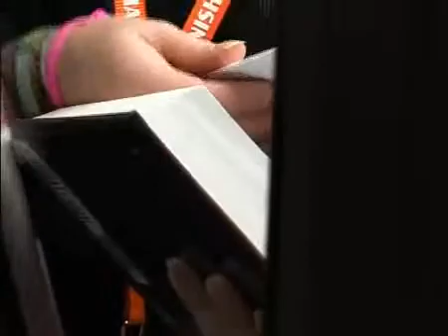Diploma in Engineering Level 1 & 2 ( Foundation and Higher Diploma) An Interview with Lucy Ackland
Download an enitre free lesson for the Edexcel Diploma in Engineering Levels 1 & 2 (Foundation and Higher Diploma).

This lesson download is suitable for GCSE Engineering students, BTEC First Engineering students, Engineering Diploma students and Skills for Work (Scotland).

To view the lesson plan download to help deliver your Level 1 & 2 Engineering Diploma Lesson, simply visit us